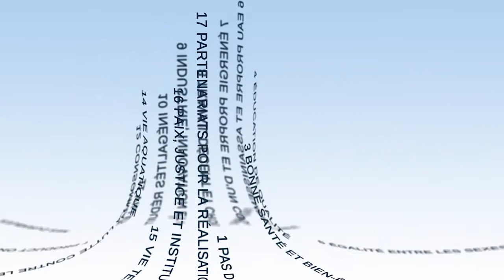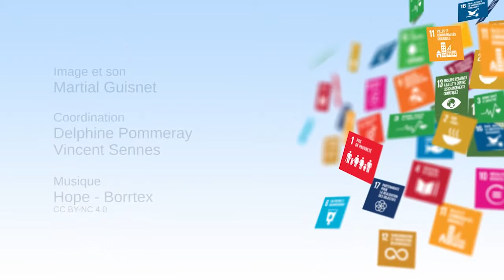ODS: una agenda para todos los países y todos los sectores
Jean-Paul Moatti, Presidente y Director General del Instituto de Investigación para el Desarrollo (IRD), presenta en este vídeo elementos de análisis sobre lo que son los 17 Objetivos de Desarrollo Sostenible. Destaca la necesidad de tener en cuenta las interacciones entre estos ODS.